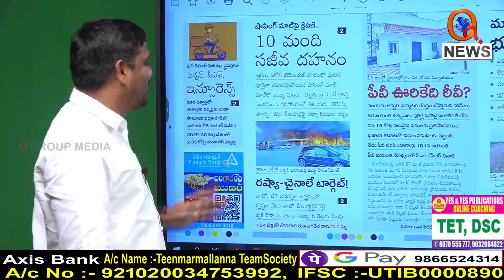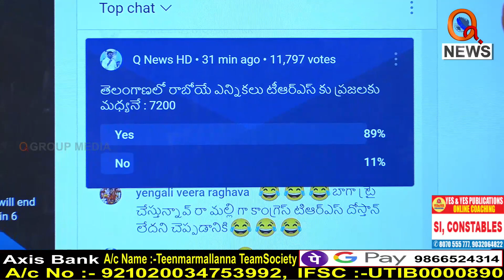కేసీఆర్ రోజు ఎవరితో ఫోన్ మాట్లడుతడో తెలుసా..! || TeenmarMallanna || QNews || QNewsHD